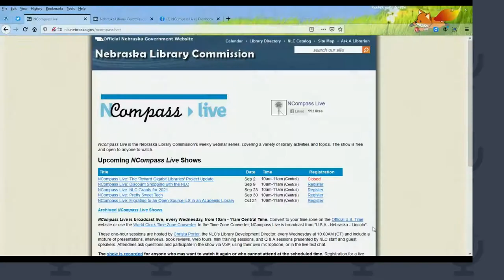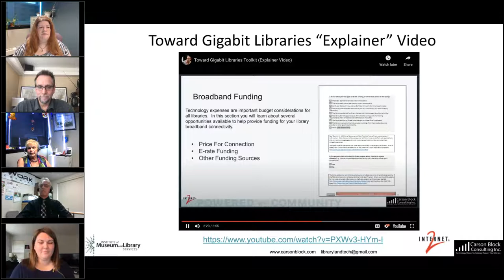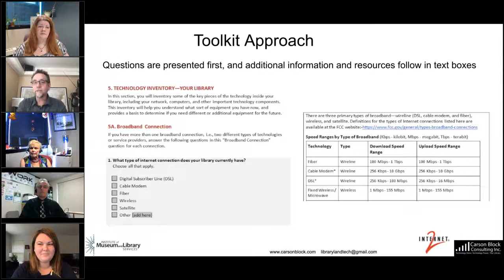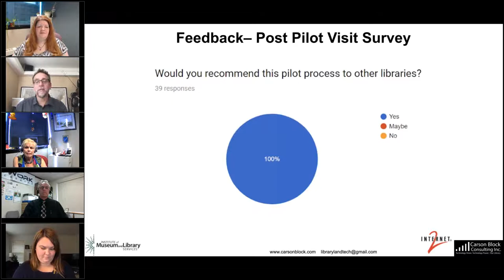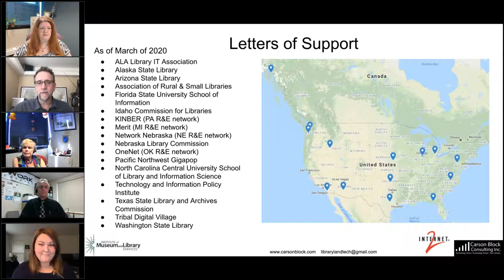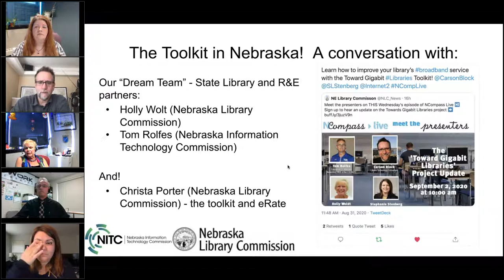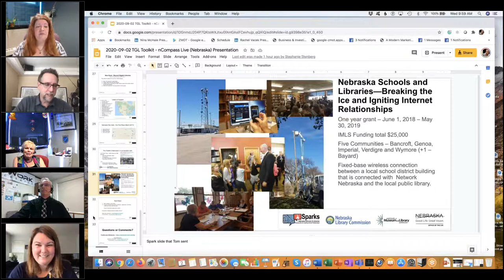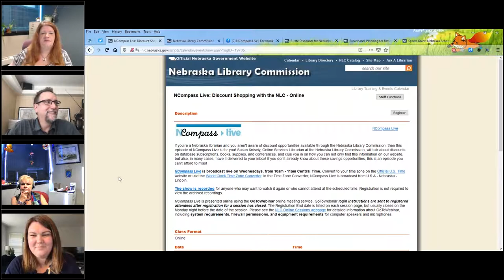NCompass Live: The 'Toward Gigabit Libraries' Project Update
Join us for an update on the Toward Gigabit Libraries project, funded by the Institute for Museum and Library Services (IMLS), designed to help public and tribal librarians learn about their current broadband infrastructure and internal information technology (IT) environment. The project has been awarded a new grant from the IMLS to fund an expansion of the Towards Gigabit Libraries toolkit to increase tech capacities in rural, tribal & urban libraries. Through the use of the project's "Broadband Toolkit" and customizable "Broadband Improvement Plan", librarians have become better equipped to improve their broadband services and become stronger advocates for their libraries' broadband infrastructure needs.

Presenters: Carson Block, Library Technology Consultant; Stephanie Stenberg, Director, Internet2 Community Anchor Program (CAP); Holly Woldt, Library Technology Support Specialist, Nebraska Library Commission; Tom Rolfes, Education I.T. Manager, Nebraska Office of the CIO/NITC.